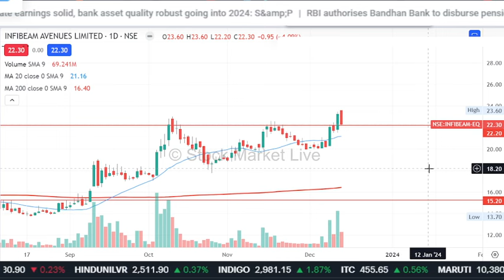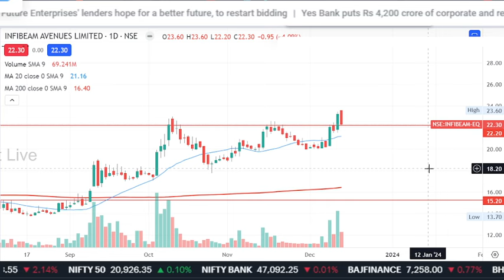Infibeam avenues stock analysis,infibeam avenues latest news,fundamentals,company kya karti hai ?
1. आप भी बने इंटेलिजेंट इन्वेस्टर
2. The Intelligent Investor (English)